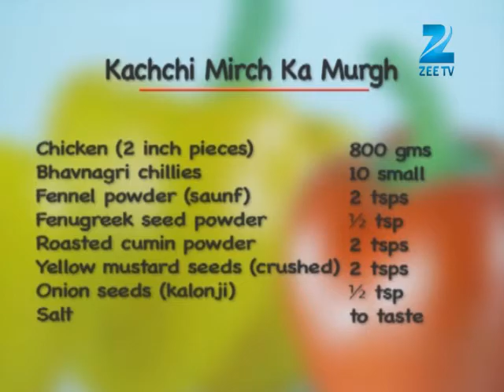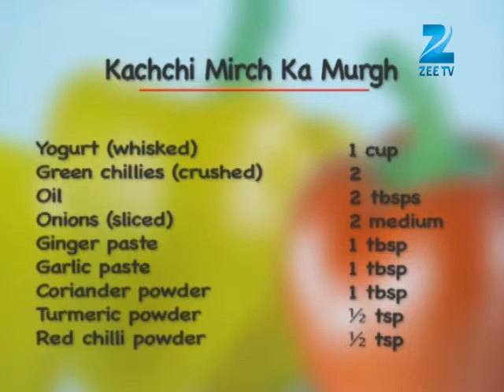Khana Khazana - Ramzan Special - Kachchi Mirch Ka Murgh - Recipe by Sanjeev Kapoor - Zee TV